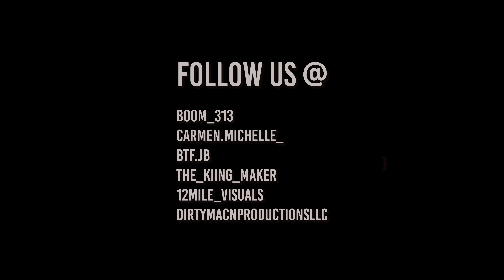Boom x BTF JB x Carmen Michelle - Straight Drop (Shot by The King Maker, Edited by 12 Mile Visuals)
Shot by: the_king_maker
Edited by: 12mile_visuals
Produced by: dirtymacnproductionsllc

Straight Drop Entertainment
Boom_313
Carmen Mi'chelle
btf.jb